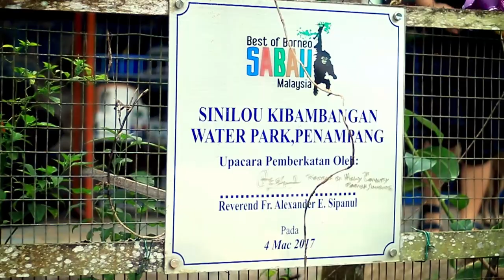Fayvia Pearl Moment At Sinilou Kimbabangan Water Park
Fayvia Pearl Weekend Moment